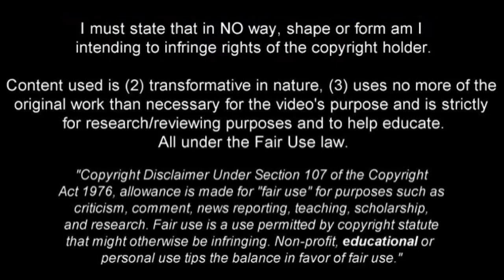CHRISTOPHER NKUNKU Welcome To Arsenal Crazy Speed Goals Skills PSG 2019 HD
Arsenal are looking to strike a loan deal with Paris Saint-Germain for midfielder Christopher Nkunku.  Reports of the potential transfer first emerged on Thursday when French publication L’Equipe revealed that talks between the two clubs were taking place regarding the 21-year-old.  And football.london has now been told that Arsenal are hopeful of getting a deal over the line for Nkunku, although it is dependent on PSG bringing in at least one midfielder before the end of the transfer window.  The French champions are close to completing a deal for Zenit Saint Petersburg star Leandro Paredes and are also looking at Bayern Munich’s Renato Sanches and Allan at Napoli.  Should those deals happen, then the French club will sanction the loan move which will take Nkunku to the Emirates for the rest of the season. Arsenal will then have an option to buy in the summer for around £18 million.  Football.london has learnt that Arsenal’s interest in the midfielder dates back to before Unai Emery arriving in north London, with Arsene Wenger having kept close tabs on his progress through the PSG youth ranks.  The club’s chief French scout Ty Gooden has watched Nkunku several times over the past couple of years and has compiled extensive analysis on his ability and his potential to play in the Premier League.   But Emery’s presence at the club has helped progress this month’s talks, considering the Spaniard gave the youngster 36 first-team appearances during his time in charge at the Parc des Princes.  Arsenal have spent the majority of January looking to prise Denis Suarez out of Barcelona, but their attempts have so far proved unsuccessful due to the Spanish club’s insistence over having a compulsory purchase clause inserted into the loan.  As it stands, negotiations have stopped between the two clubs - although Suarez has told Barcelona he doesn’t to go anywhere other than Arsenal, amid interest from Sevilla and Real Betis.   That could explain Arsenal’s sudden move for Nkunku, who football.london has been told was being eyed as a potential summer target by Emery, rather than a January one.  The player, who can operate across the midfield, as well as providing cover at wing-back, has grown frustrated by his lack of game time under Thomas Tuchel.  Nkunku has made it clear he is open to linking up with Emery once again and Tuchel is believed to be happy to allow him to leave, providing replacements are brought in.   Keep up to date with the latest news, features and exclusives from football.london via the free football.london app for iPhone and Android.  Available to download from the App Store and Google Play.